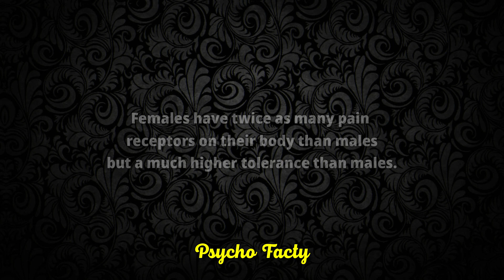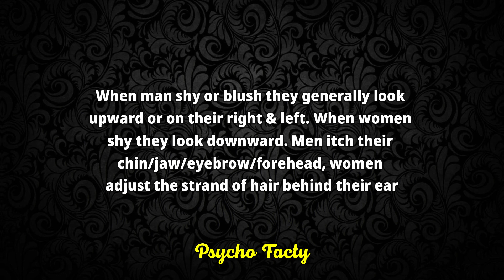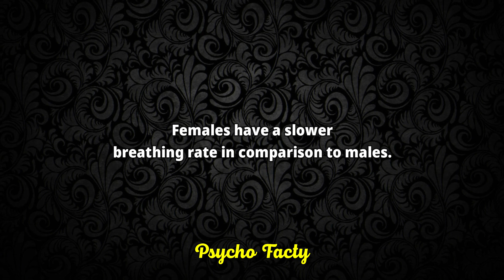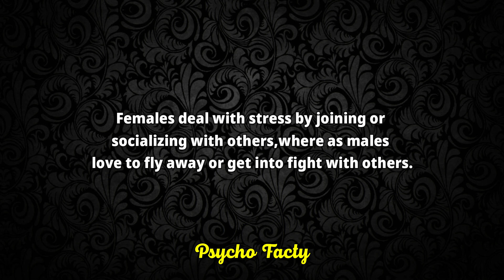Weird Psychological facts about human behaviours Psychology Facts About Women And Relationship.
psychology says
facts
human behavior psychology
interesting facts
psychological
amazing facts
quotes
psychology tricks
human behavior
interesting psychology facts about human behaviour
fun facts
human behaviour psychology facts
love facts
human psychology
youtube trending
trending
trending video
psychology tricks
true psychology fact
girl facts
true psychological fact
random facts
psychology explain
psychological facts about women's feeling
human psychological behavior
personality
people
huan psychology facts
relationship facts
psychologicalfacts
mind
prosper facts
human nature
brainy dose
30 psychology facts about human behavior
fact
marriage counselling
romance
love
physiology
top 10 attraction psychological facts
new mind blowing facts
facts about dreams
unknown facts
unique facts
fact spin
human facts of psychology
sycologi facts about human behaviour
top 5 mind blowing psychological facts
physiology facts in hindi
human behaviour of psychology
interesting facts about human behaviour
human behaviour psychology facts about girls
psychology facts about human behaviour psychology
in tamil
life facts
psychological facts on human behaviour
psychology is a
bestyoutubevideo
best youtube video
youtubevideo
youtube video
interesting psychological facts about girls
counseling psychology
attract
love quotes
relationship facts every couple can relate to
girlsfact
psychologyfacts
true facts about love
top psychology facts about human behaviour
top 3 psychological facts about human
facts about love?
family therapy
tiktok psychology facts
psychological facts about human body and mind
my smart fact
interesting psychological facts about human behaviour
quotes master 2.0
facts about sex
fascinating sex facts
sex psychology facts
when a person stay in mind
psychology of clothing
weird sex facts
psychological facts about sex
person in dream
mister proton
psychological facts about relationship
females facts
feel the fact
psychology fact
21 intresting psychological facts about relationship
psychological facts about love and crush
psychology facts about love and kindness
womenfacts
girl facts about love
interesting facts about girls' body
psychological facts about boys
true facts about girls'
psychological facts about indian girl
psychological facts about girl in love
teenage girl psychology facts
psychology facts about humans
interesting psychology facts of human behavior
crush facts
psych
mind blowing psychology facts about men
mind blowing psychology facts about women
body language
interesting facts
amazing psychology facts about human
top 6 psychology facts about human behaviour
top interesting psychology facts about human behaviour
amazing psychology facts about human behaviour
Relevant Hashtags: